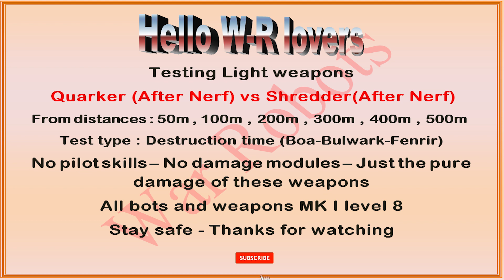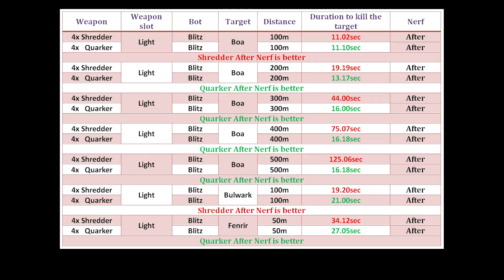Quarker vs Shredder (After NERF) comparison test server war robots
Testing two of the best light weapons in the game after both getting a NERF Shredder against Quarker war robots test server.

Official War Robots social media or Creator Program channels. Full list of trusted channels :